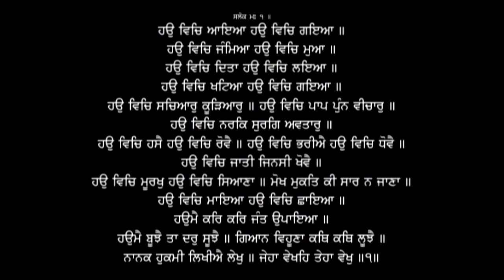Gurbani Katha - May 19, 2009 Asa di war Hau Vich Aayaa - Giani Kulwant Singh Ji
Gurbani Katha - May 19, 2009 Asa di war Hau Vich Aayaa - Giani Kulwant Singh Ji ਸੰਗਤ ਜੀ - ਗੁਰੂ ਜੀ ਦੀ ਮਿਹਰ ਨਾਲ 'ਗੁਰਬਾਣੀ ਸੇਵਾ ਅੋਡੀਅੋ' ਐਪ, ਸੰਗਤ ਸੀ ਸੇਵਾ ਵਿਚ ਹਾਜਰ ਹੈ ਜੀ. ਆਪ ਜੀ ਇਸ ਐਪ ਨੂ ਵਰਤ ਕੇ ਅਪਨੇ ਸੂਝਾਵ ਦੇਉ ਜੀ -